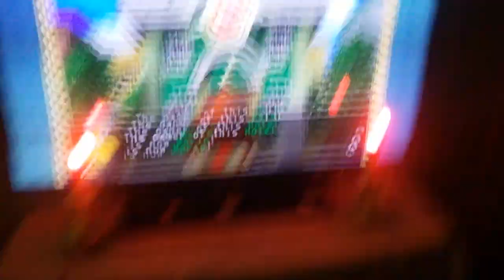Mario party 8 Donkey Kong helped mario upgrade his hotel